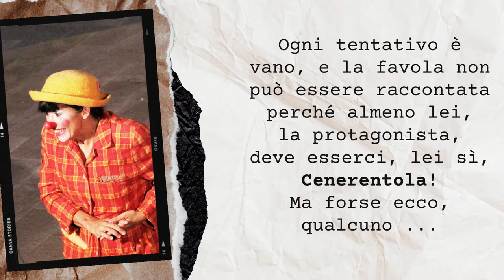trailer CLOWNERENTOLA (since 2008)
Un teatro, una compagnia scalcagnata, una regista esigente, e Andrè, il tutto fare che … non sa più come fare per far stare in piedi la baracca. Tutto ha
inizio nella complessità del quotidiano: ogni cosa pare ferma, soffocata dai problemi, fino a che entra in scena l'imprevisto e tutto inizia a prendere forma nella semplicità di uno stupore che lentamente si spalanca sul mondo.
In mezzo al palco, c’è un baule, dentro c'è un grande orologio, una scarpetta di cristallo e un libro dal quale fugge via un cuore vero e leggero come una
promess a di bene.
La storia inizia a mettersi in moto tra la libertà e la goffaggine dei protagonisti: la matrigna, le due sorellastre, il principe, il re e lei ... Clownerentola, non l'etera e aggraziata principessa, ma un improbabile personaggio con una orribile giacca a quadri, un vecchio cappello arancione, il naso rosso e una nuvola di poesia .